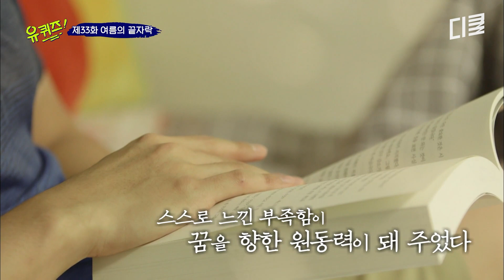편안함에 안주하지 않는 '의사'가 꿈인 김건호 자기님✨ 코*대학교 졸업 후 ㅅF대 의대로 편입!? 배움엔 끝이 없구나😎 | 유퀴즈온더블럭